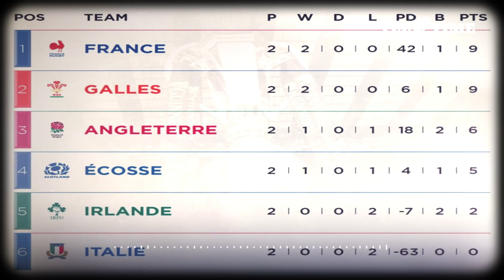VICTOIRE HÉROÏQUE DES BLEUS, LE GRAND CHELEM EN LIGNE DE MIRE ? - TEE TIME #3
Aujourd’hui on débriefe le deuxième weekend du Tournoi des Six Nations. Hormis un match à l’issue plutôt prévisible à Twickenham, les affrontements ont été très serrés et on a vécu de grands moments de rugby. Le XV de la Rose au ras des pâquerettes contre une Italie en croissance, des Gallois qui continuent de défier les pronostics, et une conquête rigoureuse des Bleus contre une Irlande très rugueuse.
Sans plus tarder, plongeons au cœur de la mêlée !

Le French Flair est une chaîne imaginée par vroom originals.

Que vous soyez fan de Serge Blanco, de Jonah Lomu, de Jonny Wilkinson ou de Bryan Habana, vous trouverez ici tout ce qu'il faut savoir sur le RUGBY !

Narration : Adrien Viguier
Ecriture : Adrien Viguier & Ben Deschamps
Montage : Nael Andrades
Graphisme : Hubert Forgeot
Rédac chef : Hossein Adibi
Producteurs : Adrien Viguier & Ben Deschamps
Production : paul conquet & vroom originals